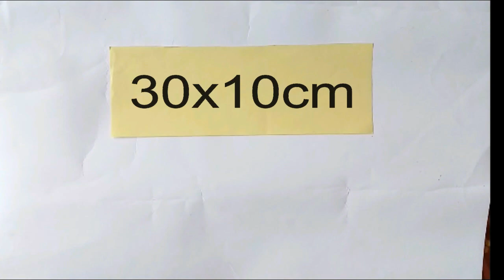How to make Beautiful Lavender paper flowers /Very easy DIY crafts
Hello friends hope you are doing great.
in this video i am going to show you how to make paper lavender flowers.